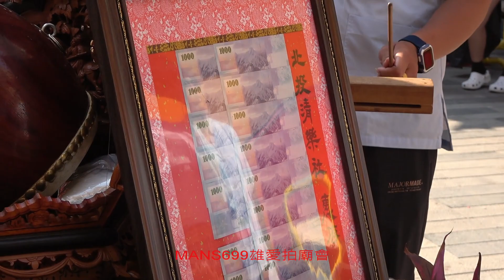影片2024 4 7台南大港寮鄭家北極玄天上帝前往祖廟佛頭港崇福宮謁祖進香回鑾遶境5~北投清樂社~神童團~北管~北投福安宮神將